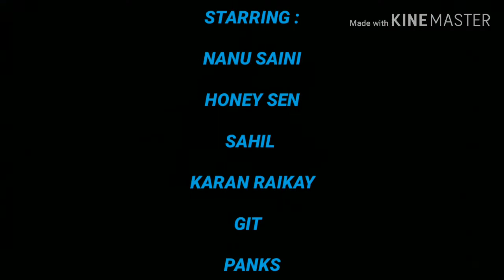Same Beef - DANCE/RAP - Sidhu Moose Wala - Cover By Panks bhangra hub